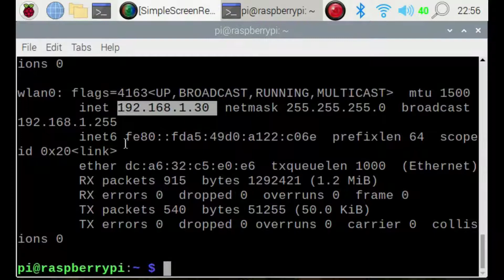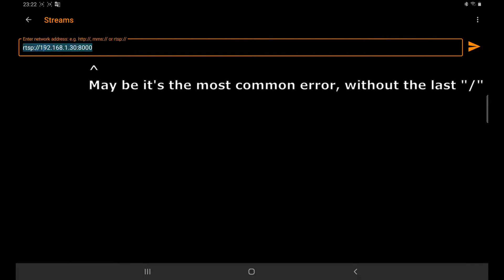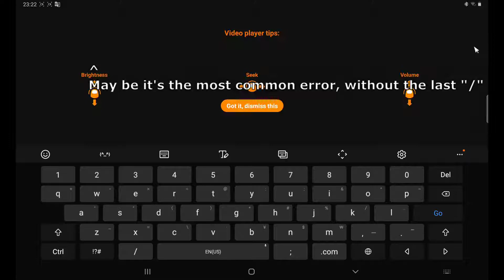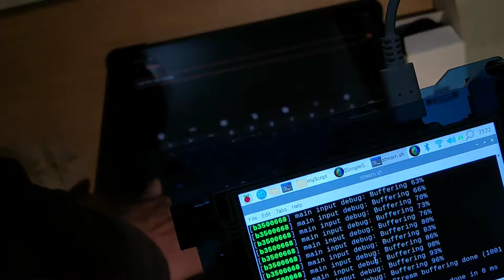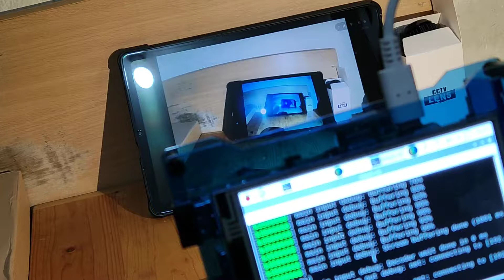Raspberry Pi stream camera video using raspivid in rtsp protocol, view in Android using VLC app.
Tested on Raspberry Pi 4B/8G running Raspberry Pi OS (32 bit) + Camera Module HQ, stream video to port 8000 in rtsp protocol.